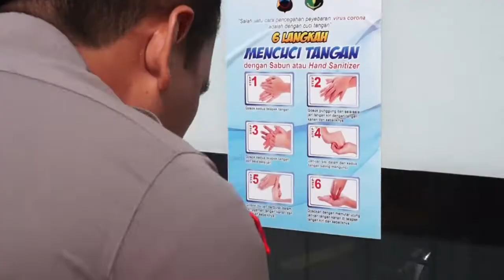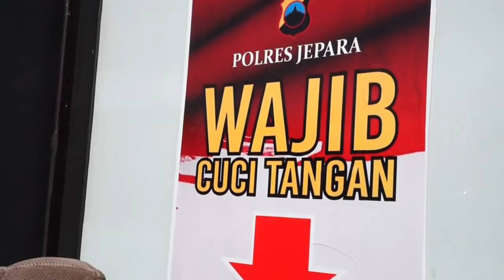Penerapan Sistem Standart Operasional Prosedure Datang ke Polres Jepara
Mulai hari ini Jumat 27 Maret 2020, Polres Jepara mulai menerapkan sistem standart operasional prosedure bagi anggota dan masyarakat yang masuk ke Polres Jepara. Dimulai dari melapor ke petugas, pengecekan suhu badan, cuci tangan, dan masuk ke ruang sterilisasi untuk memastikan kondisi anggota dan masyarakat dalam keadaan steril.